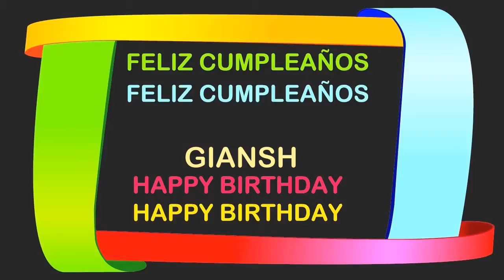Giansh Birthday Postcards & Postales - Happy Birthday